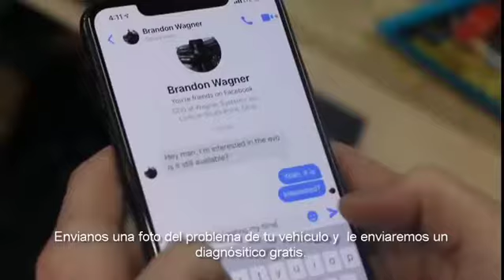Llámanos y te daremos una cotización gratis(2)